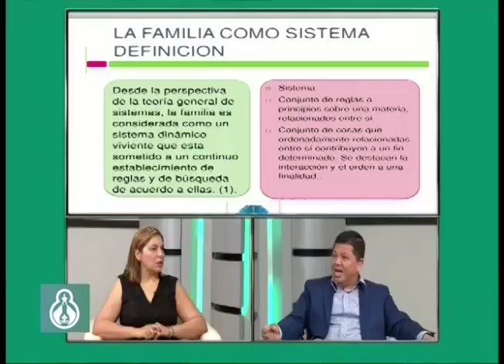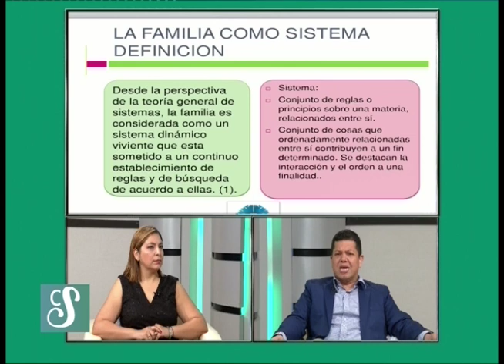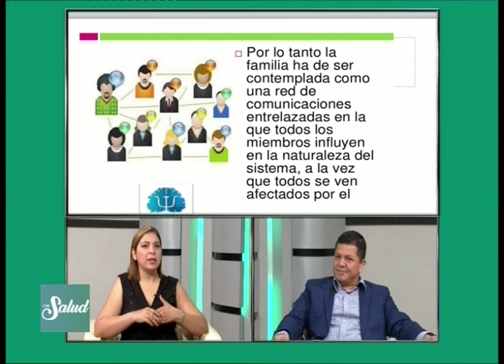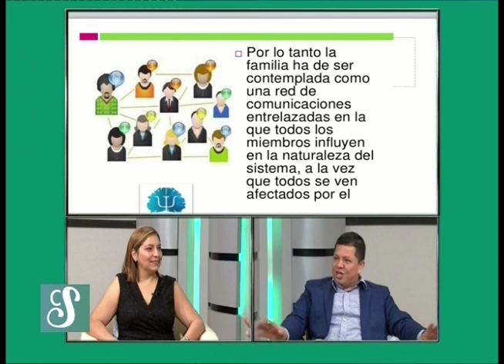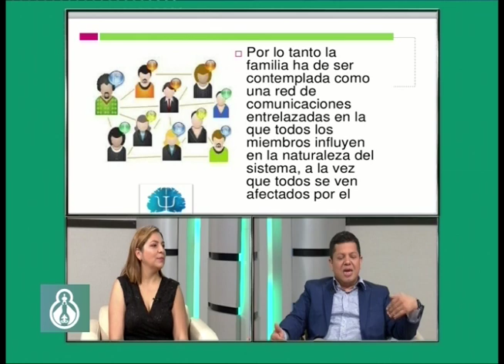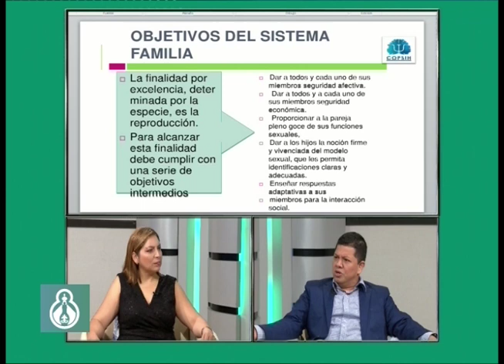CON SALUD, 12 AGOSTO 2019 - COMUNICACIÓN FAMILIAR